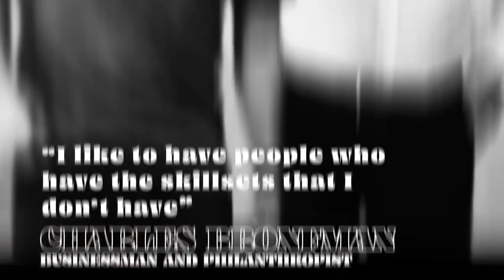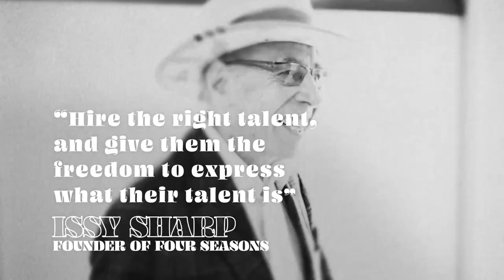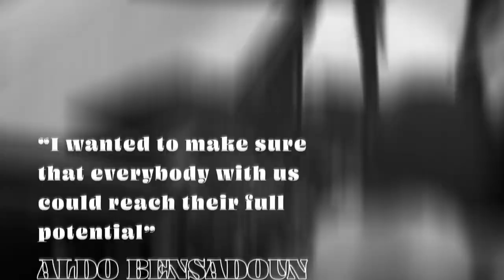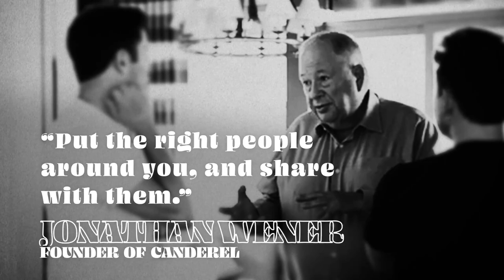How Business Legends Build The Best Teams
(It's cliché to say that you can see further when standing on the shoulders of giants. But it's also a mentality that has served some of the most successful entrepreneurs. No matter how brilliant the individual, great leaders know that building a world-class team can take a company from being a good idea to becoming a household name. And wise employees know that if they can find a leader who understands the value of a team, then the opportunity and upside can be unlimited. In this episode, you'll learn how four different founders approach building teams, the value of good partners, and how the best founders are obsessed with helping their employees reach their full potential.

In This Episode, We Cover:

(00:00) Intro
(03:15) Charles Bronfman’s partner formula
(04:40) The importance of chemistry
(05:30) How Issy Sharp made his first hire at the Four Seasons
(10:30) Building the cornerstone of the Four Seasons brand
(12:55) Why Four Seasons employees can stay for free
(13:35) Aldo Bensadoun’s day 1 message to employees
(14:37) How Aldo built integrity into his hiring process
(17:55) Jonathan Wener’s focus on making his employees wealthy
(19:40) The difference between operating a company and building a culture